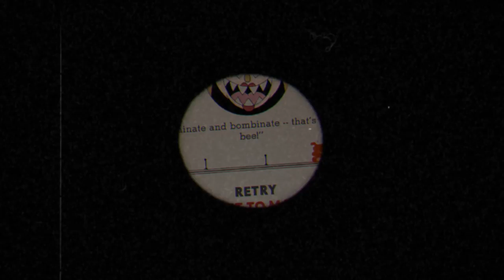Cuphead: Oh beehive (#7) - betapixl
This is the first time I've beaten a boss in one go. Five stars, A+, four stars!

More me!